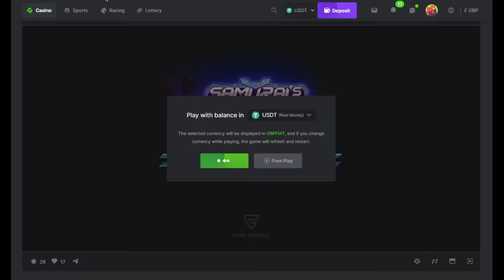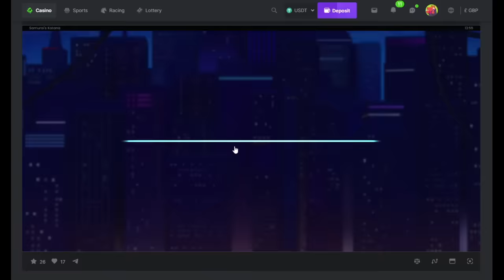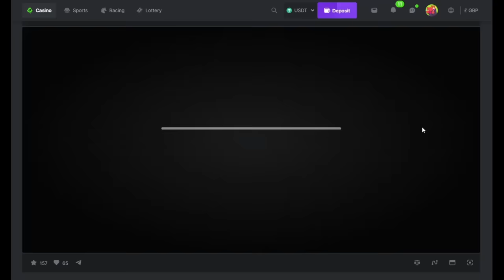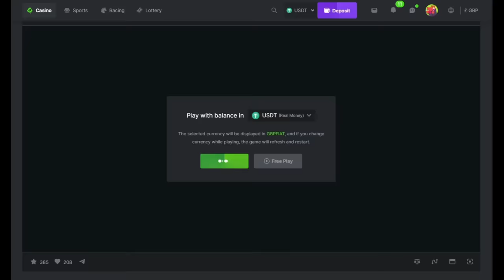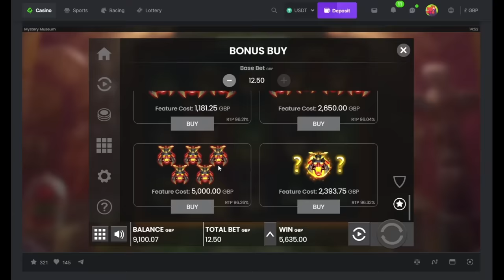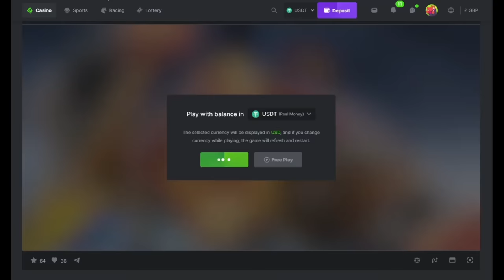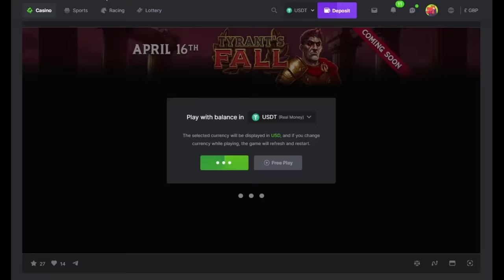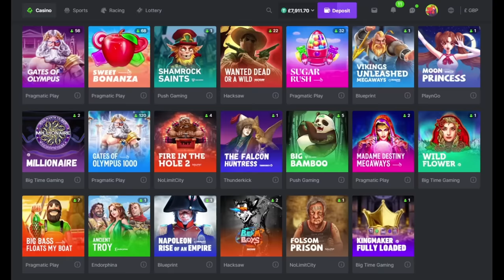High Stake Saturday Slotting with The Bandit - Part 2!